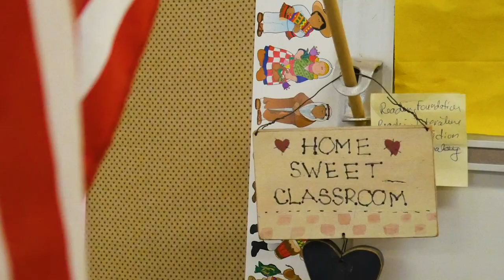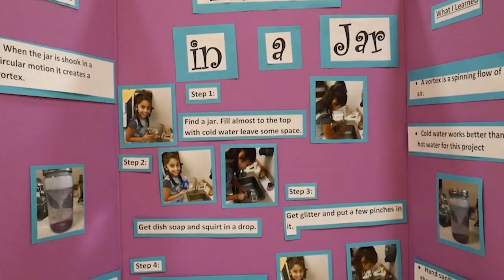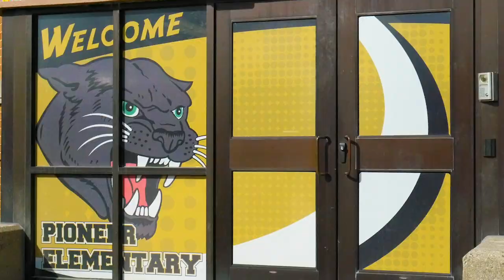Pioneer Elementary Promotional Video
Pioneer Elementary School
Royal Center, IN